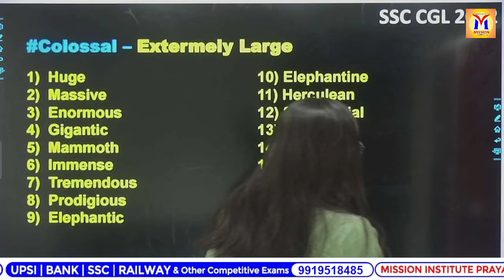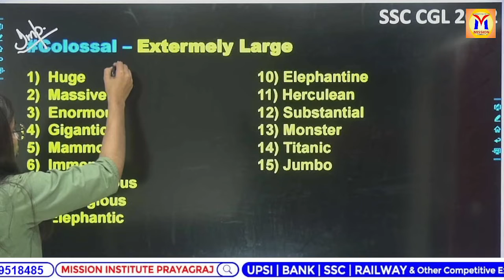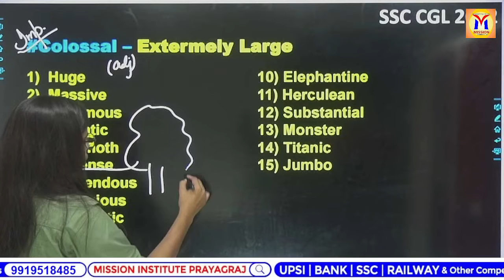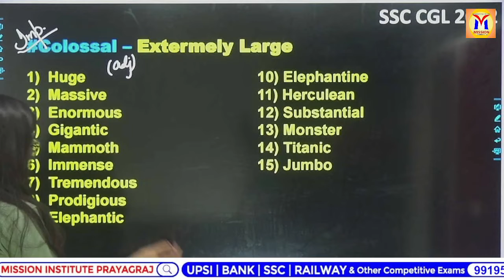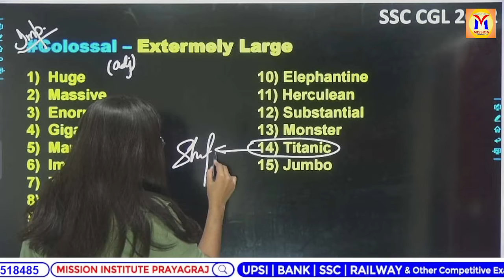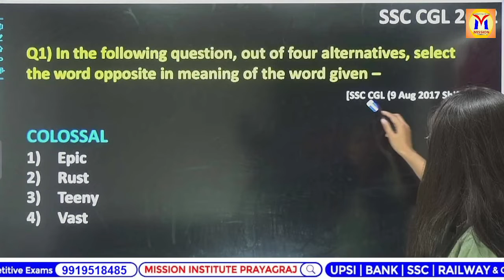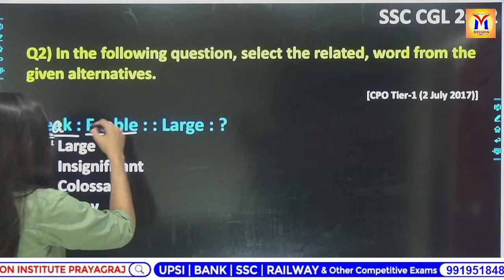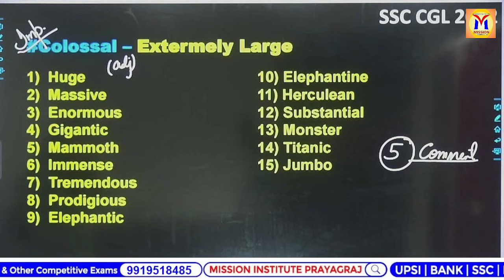SSC-CGL 2022 | VOCABULARY ENGLISH CLASSES | PRACTICE SET - 02 | MISSION INSTITUTE PRAYAGRAJ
ADDRESS
21/5B MUIR ROAD, PRAYAGRAJ ,UTTAR PRADESH

Jai Hind
Best Wishes.